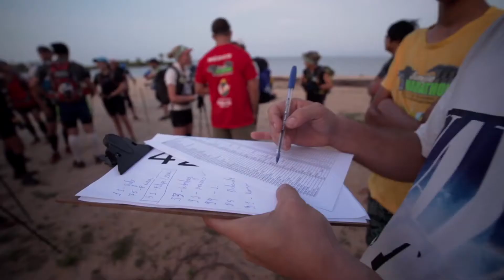Jungle Marathon 2014 - Stage 4(Marathon)